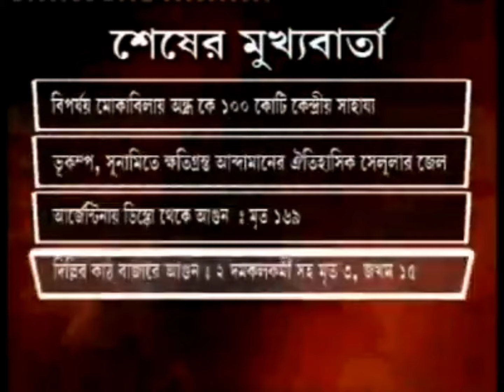Aakash Barta TV Channel 'Shesher Mukhkhobarta' Tamplate (2003)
Source: Shamik Chakraborty